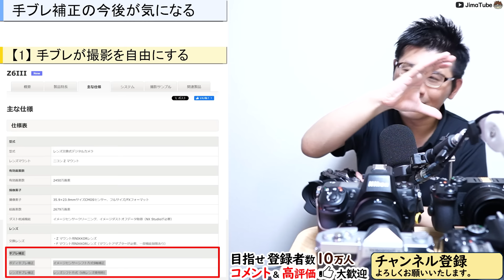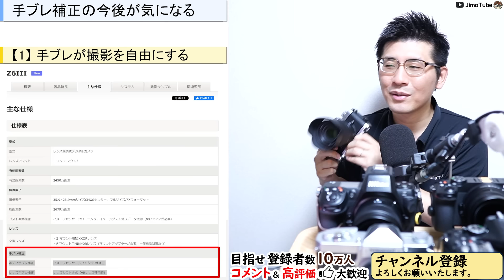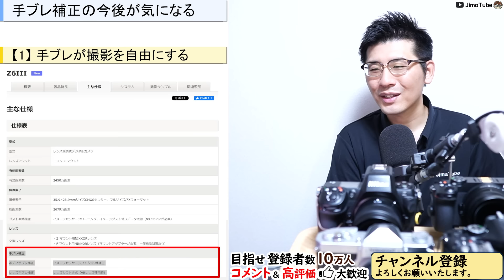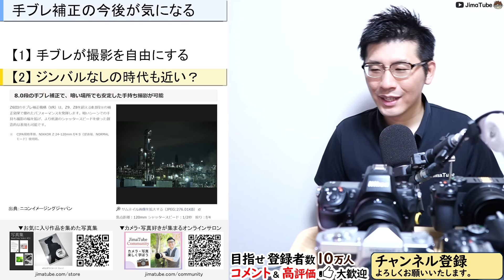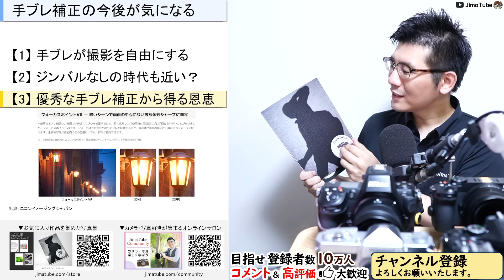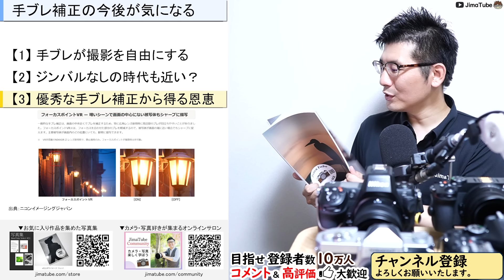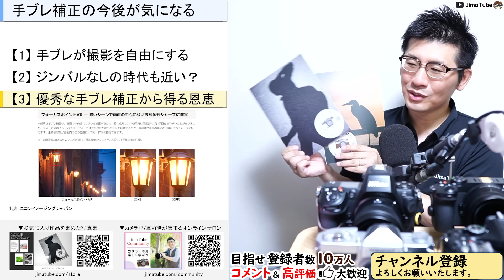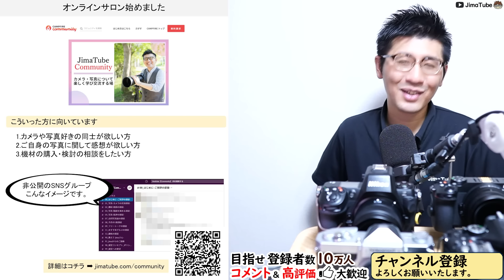Nikon Z6IIIやZf 進化した手ブレ補正が凄い 【カメラ選びの要素になる】レンズシフト方式も活用しよう！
✅写真・カメラ好きが集まるコミュニティを運営
ご質問はオンラインサロンやメンバーシップ加入者様へのみ回答します。
動画内でのCMやロゴ表記、製品紹介など
▼おすすめ人気動画
▼おすすめ機材
○カメラ
Z 30：
Z 50：
Z fc：
Z f：
Z 5：
Z 6III：
Z 7II：
Z 8：
Z 9：

CFexpress
Nextorage B1PRO：
Nextorage B2SE：
ProGrade Digital COBALT：
ProGrade Digital GOLD：

SDカード
Nextorage F2PRO：

ProGrade Digital：

○レンズ関係
可変ND：

○その他
小型三脚：
0:00 目次
7:22 手ブレ補正が撮影を自由にする
15:30 ジンバルなしの時代も近い
30:40 手ブレ補正で得る恩恵